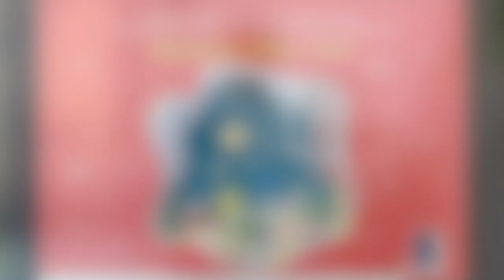Rodolphe Thomas, maire d'Hérouville Saint-Clair, vous souhaite de belles fêtes de fin d'année 2021 !